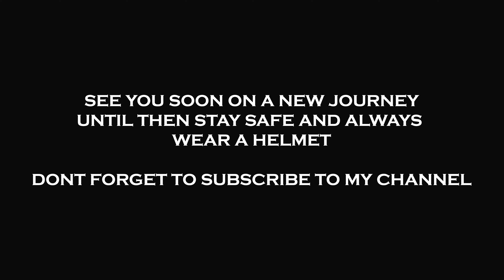MOTOVLOG IN KANNADA. ಕನ್ನಡದಲ್ಲಿ ನನ್ನ ಮೊದಲ ಮೋಟೋಲಾಗ್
TRYING A DIFFERENT APPROACH TO MOTOVLOGGING. HOPE YOU LIKE THE VIDEO.

ALSO CHECK OUT THE HELMET GIVEAWAY POST LINK AND YOU HAVE A CHANCE TO WIN A BEAUTIFUL AXOR HELMET.

GEAR USED

ULANZI GOPRO CAGE

INSTA360 INVISIBLE SELFIE STICK

MAONO LAV MIC

BLUARMOR HELMET MOUNT

RIDING GEAR

HJC RPHA11 PRO CAL CRUTCHLOW
SHIMA HERO RIDING JACKET
ALPINESTARTS SMX6 SHOES
ALPINESTARS SP2V2 GLOVES

MAXISCOOTER INDIA
KTM 390 ADVENTURE
OLAS1PRO
YAMAHAR15
R15V4R15M